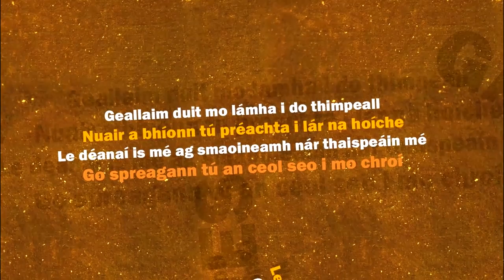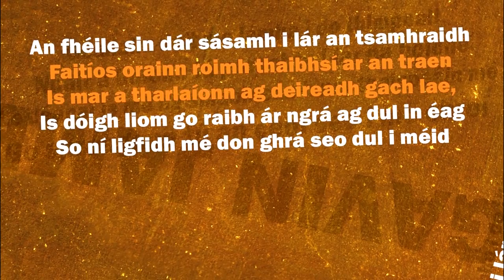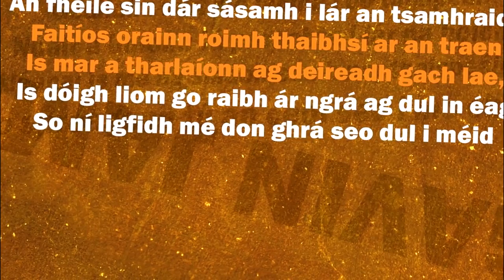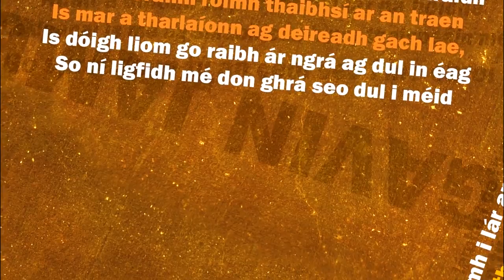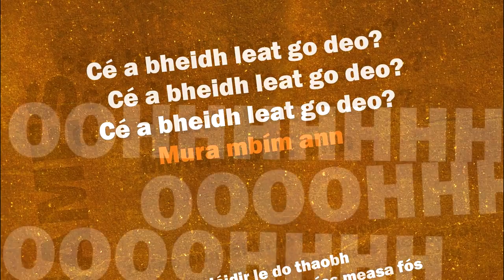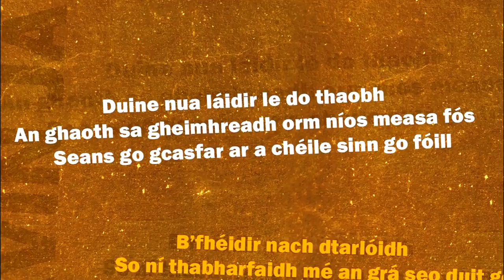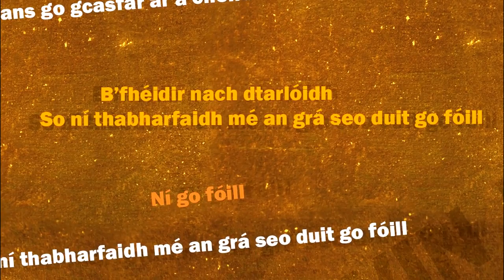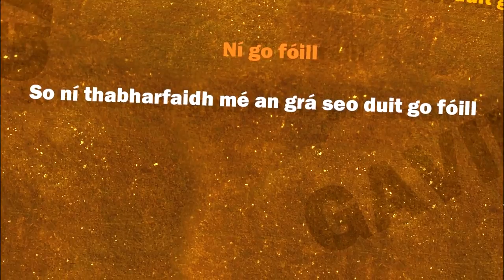Gavin James Nervous As Gaeilge